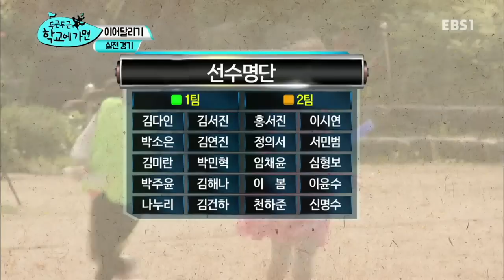두근두근 학교에 가면 - 체육시간_#002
체육시간

"우리 아이 학교에서 잘 지내나요?"

초등학교 입학 학부모의 마음은 궁금증으로 가득하다.
화장실 가기, 양치질, 급식, 짝꿍 정하기, 1학년의 과제들을 잘 수행하고는 있는지..
혼자서 이 모든 것을 갑자기 해낼 수 있을지 걱정이 앞서기도 한다.

알림장으로도, 가정통신문로도 절대 전해질 수 없었던 초등 1학년 교실의 따뜻하고 유쾌한 풍경들이 드디어 공개된다!